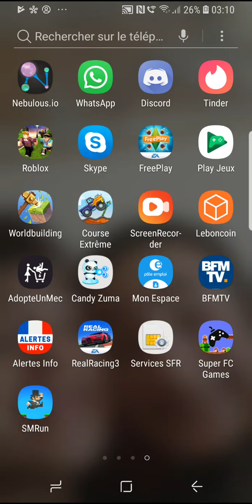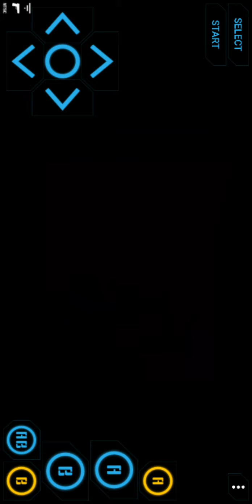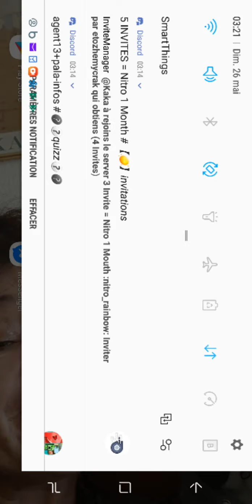Super mario bros 3 que de la malchance 😭